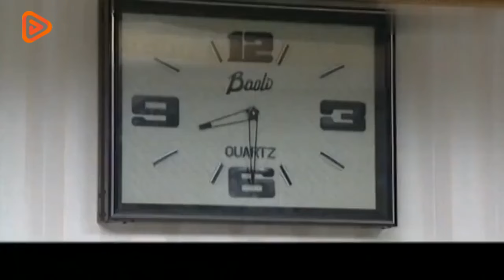副市長小看新任市長，開會不僅遲到還囂張，惹怒市長！